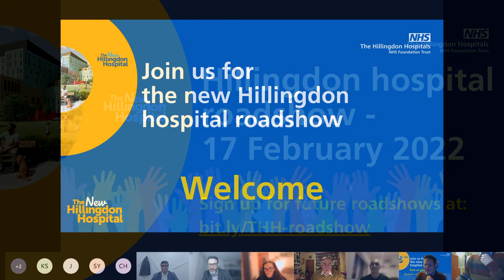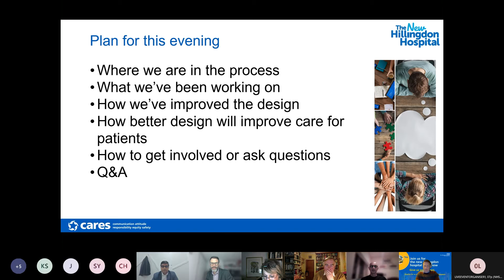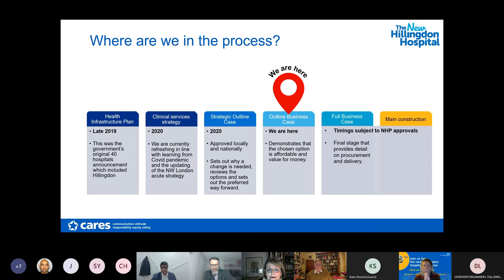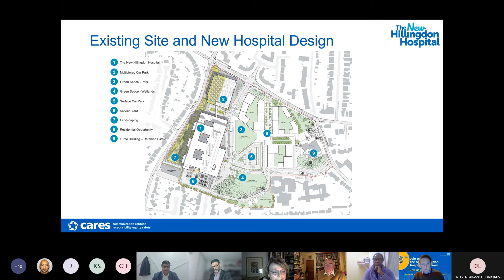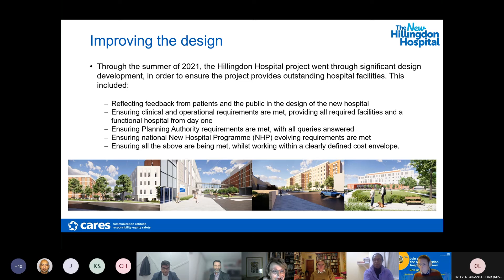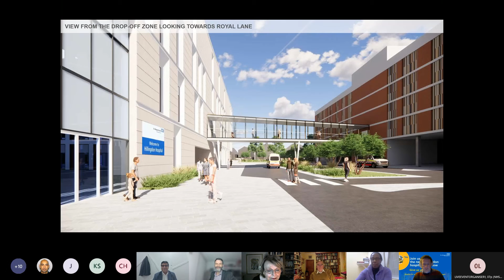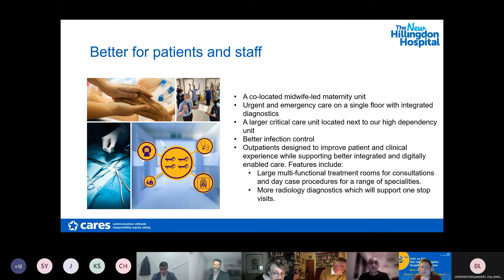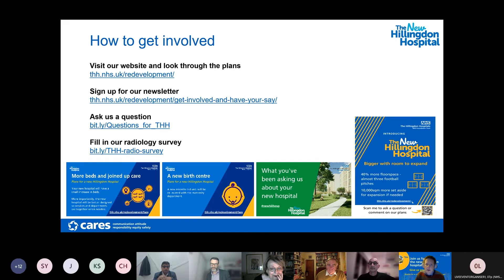Hillingdon Hospital Roadshow Event - 17 February 2022